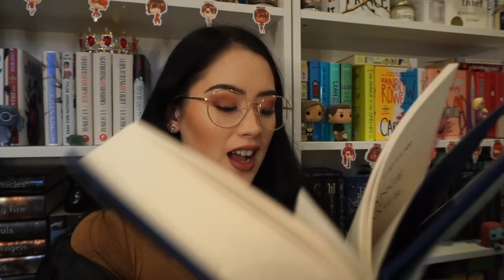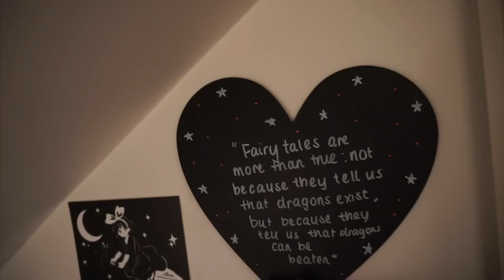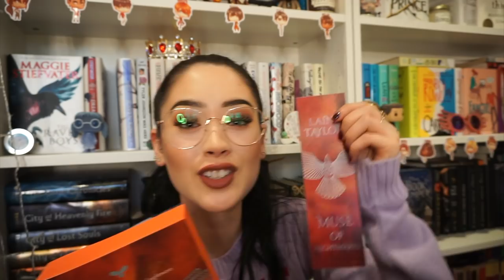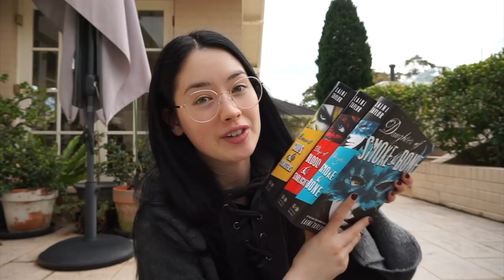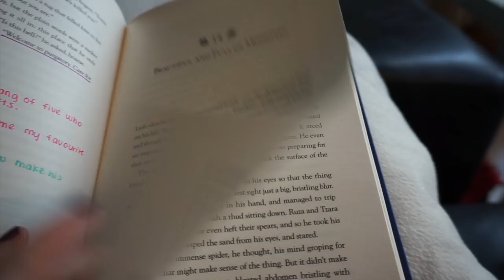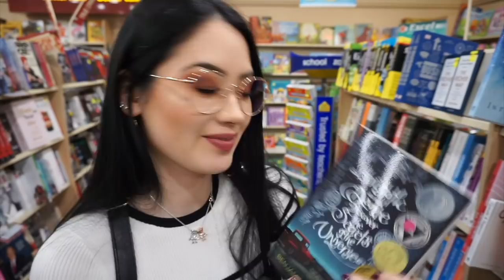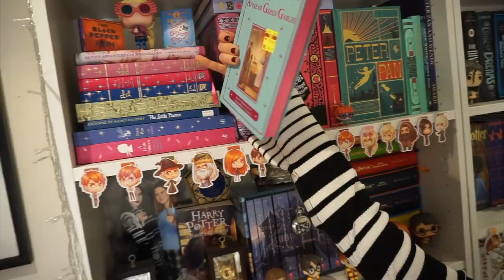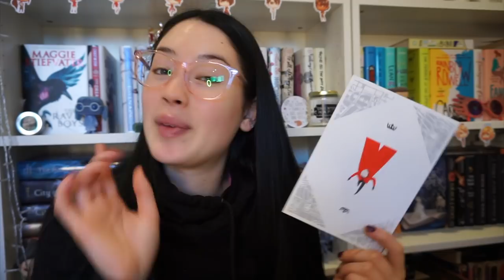SO MANY EXCITING BOOKS & COME BOOK SHOPPING WITH ME✨Weekly Reading Vlog: 3-9 September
So many exciting things in this weeks reading vlog! I receive ARCs of two of my most ANTICIPATED books ever, read my new FAVOURITE book, go to Dan & Phil’s Interactive Introverts tour, go book shopping and unpackage some amazing books!!!
Sending you all love 💕

⋆  Hang out with me, the other co-hosts and other bookish people to discuss the Gentleman’s Guide to Vice and Virtue LIVE! Read the book at your own pace, and join us for a full spoiler discussion on 15th September!

♡ LIVE SHOW TIMES:
⋆ (US) ET: 5pm on Saturday 15th September
⋆ (US) PT: 2pm on Saturday 15th September
⋆ (US) CT: 4pm on Saturday 15th September
⋆ (UK) BST: 10pm on Saturday 15th September
⋆ (AUS) AEST: 7am on Sunday 16th September

Use this link to buy books with free international shipping!